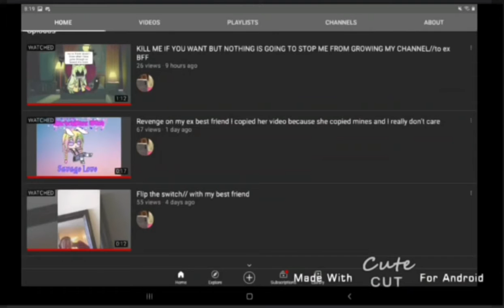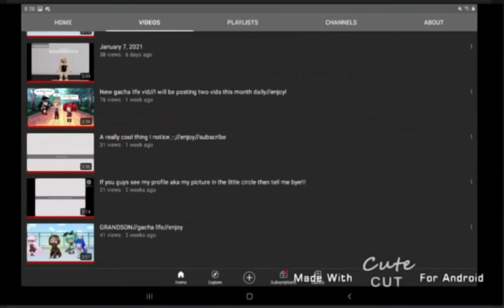Reaction Video About Jenna StopHatingJenna!